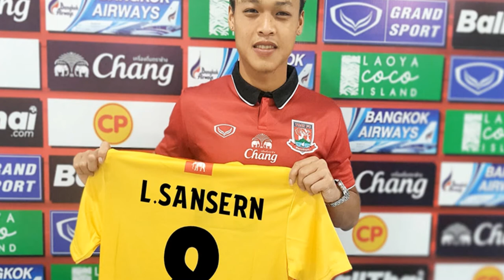เจ้าโก้ ขออยู่ช่วยตราดเอฟซีบุกเยือนสุโขทัยเอฟซีก่อน ค่อยกลับไปรว่มงานศพคุณพ่อ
บิดาของ โก้ สรรเสริญ ลิ้มวัฒนะ เสียชีวิตด้วยโรคประจำตัวอย่างกะทันหันเมื่อเช้าวันนี้ ในขณะที่นักเตะตราด เอฟซี กำลังเดินทางไปแข่งขันนัดเยือนสุโขทัย เอฟซี
สรรเสริญ ลิ้มวัฒนะ เปิดเผยว่า จะขออยู่ช่วยตราด เอฟซี ลงแข่งขันก่อน และจะเดินทางกลับไปร่วมงานศพของคุณพ่อหลังแข่งจบ โดยเจ้าตัวกล่าวว่า "ขณะนี้สถานการณ์ของตราดเอฟซีไม่ค่อยดี ตารางคะแนนสุ่มเสี่ยงต่อการตกชั้น ซึ่งหากมีเขา ในการอยู่ช่วยทีม ในนัดที่จะพบกับ สุโขทัย เอฟซี ในวันพรุ่งนี้ น่าจะช่วยทำประโยชน์ให้แก่ทีมในการลุ้นหนีตกชั้นได้มากข